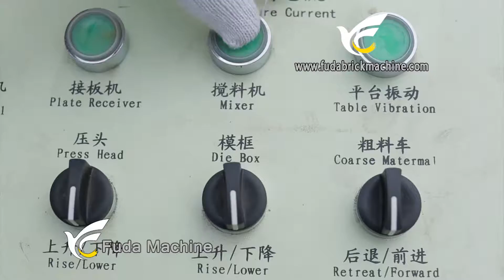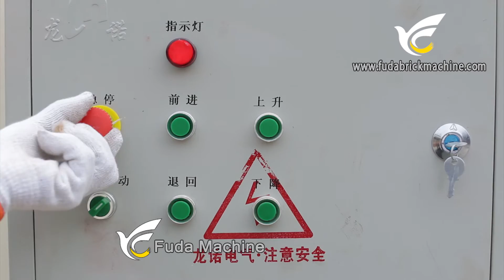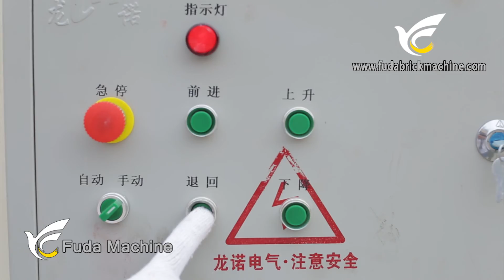QT4-18 Entièrement automatique hydroforming interlock pavé de fabrication de briques machine